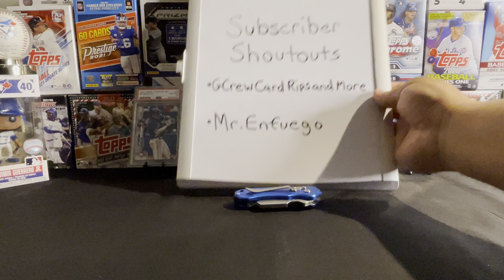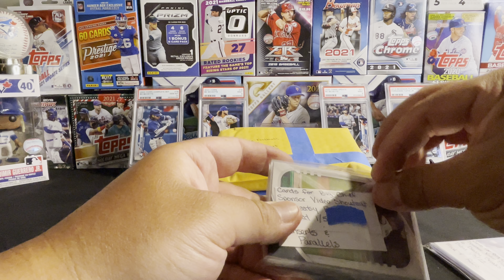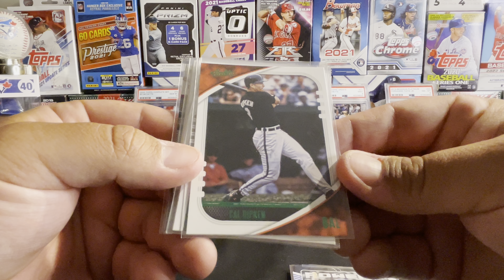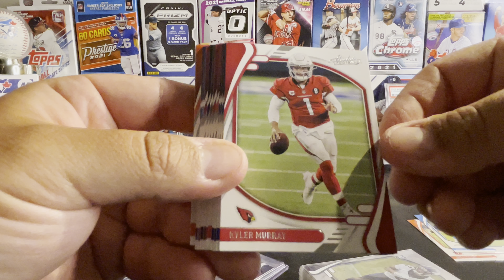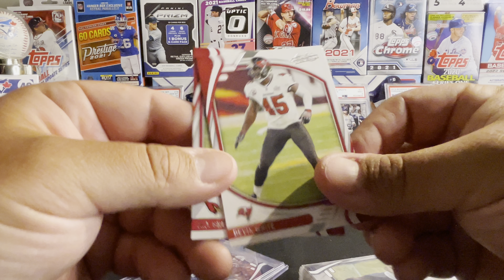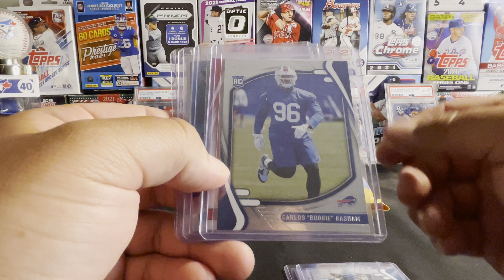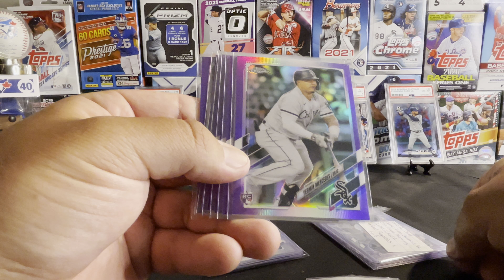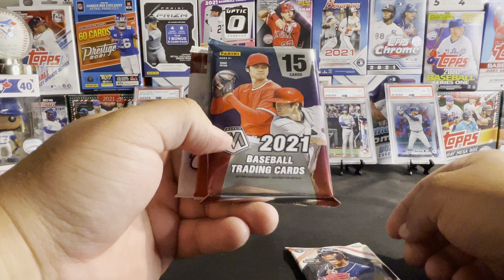✉️📦📫Mail Day Monday📫📦✉️*Episode 9*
Today is episode 9 of Mail Day Monday. Here is my address if you’d like to send a package:

Tillsonburg, Ontario
N4G 4H8